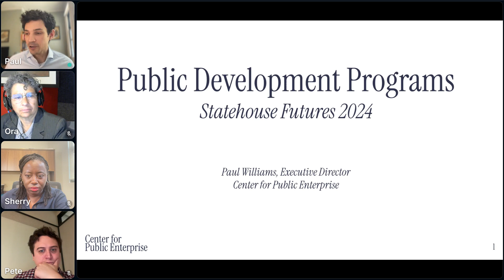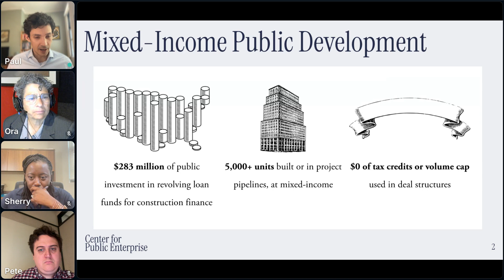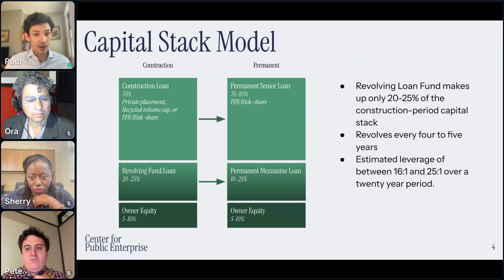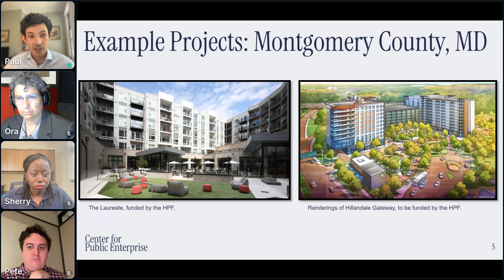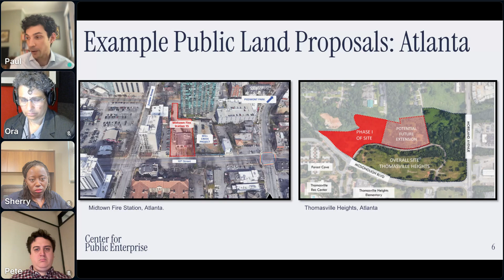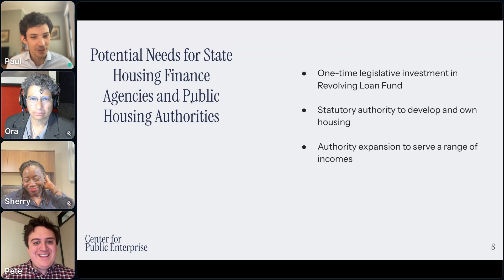Statehouse Futures 2024: Housing Justice and Affordability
Zoning changes alone won't solve housing affordability. We need public housing initiatives, tenant cooperatives, and strong tenant rights protections, including right to counsel. Learn about innovative models and legislation advancing social housing and tenant empowerment.

Panelists: Sherry Taylor, Paul Williams, and Ora Prochovnick